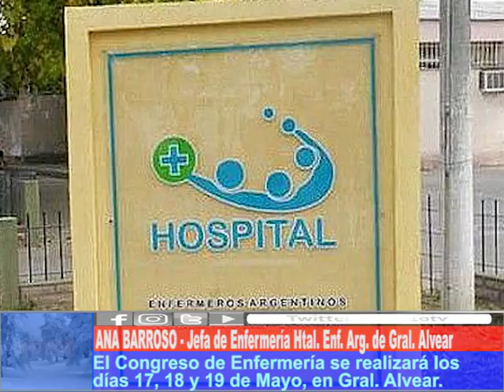IMPRESCINDIBLES AMIGAS Y AMIGOS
Cientos de enfermeros y estudiantes de tan digna profesión se están inscribiendo para participar del 2do. Congreso de Enfermería del Sur mendocino, que en eta oportunidad se realizará en el departamento de Gral. Alvear, gracias al Ministerio de Salud de la provincia y del Hospital Enfermeros Argentinos de esa localidad sureña.